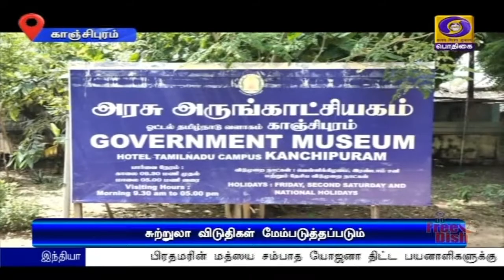சுற்றுலா வளர்ச்சிக்கழக விடுதிகளில் புதிய மாற்றம்PodhigaiTamilNews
தமிழ்நாடு சுற்றுலா வளர்ச்சிக்கழக விடுதிகள் தற்போதைய சூழலுக்கேற்ப மாற்றம் செய்யப்படும் - அமைச்சர் மதிவேந்தன் தகவல்